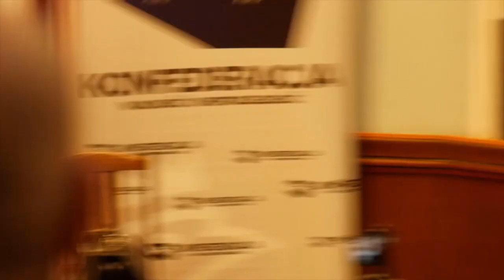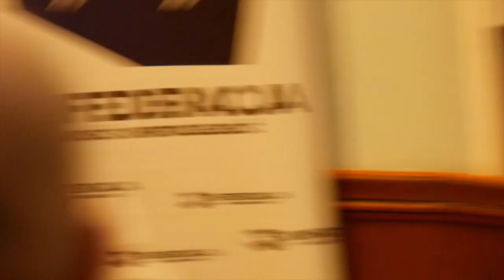Prawybory Konfederacji - Konrad Berkowicz - Wrocław - 05.01.2019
Wystąpienie Konrada Berkowicza

Wsparcie:
Krzysztof Skwarczyński
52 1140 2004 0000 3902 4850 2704
BTC: 1K6jUCtqMLeepqgh4hHwaBKDmZBA3LTy49
BCH: 1F5Qtmjd3MXdSuF1jtvTQsPdARrbpXxmrx
LTC: LbwRVYcF5tjcHJjeG3FJYGZ9MJsTik4UAw